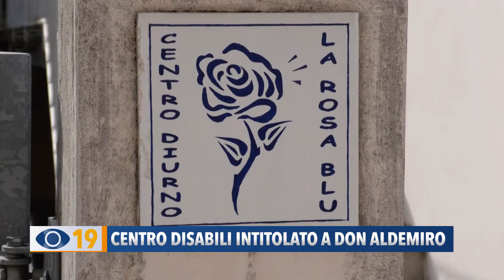Centro disabili intitolato a Don Aldemiro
Il centro disabili di Mondolfo verrà intitolato a Don Aldemiro Giuliani: domenica 30 ottobre la cerimonia nella struttura per omaggiare il sacerdote, amato da tutti, a due anni dalla sua scomparsa.